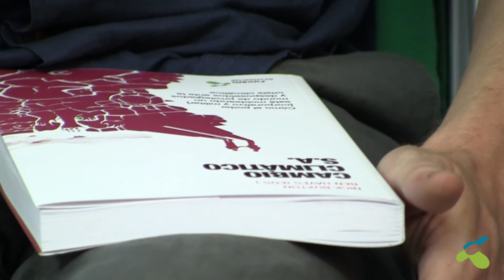Entrevista Nick Buxton (TNI): ¿Seguridad para quién en la crisis climática?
Nick Buxton, uno de los autores del libro Cambio climático, S.A cuenta en esta entrevista cómo los ejércitos y las corporaciones, con el consenso de ciertos grupos políticos, buscan hacer del cambio climático un gran negocio del que lucrarse, mientras profundizan la exclusión de las y los desposeídos, expuestos a las peores consecuencias.

Este libro que ahora FUHEM Ecosocial publica en castellano invita a la ciudadanía a pensar otros modos de abordar las consecuencias de la crisis climática respetando los derechos sociales y la sostenibilidad.